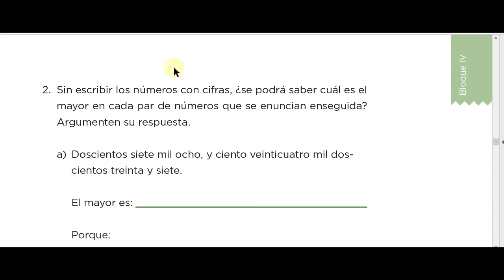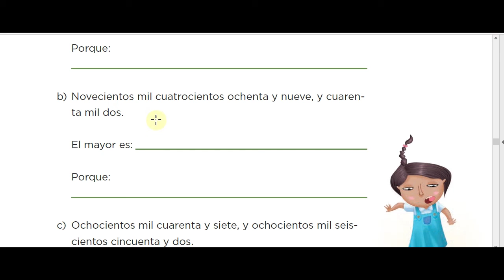58 Número de cifras 3 Explicación de la actividad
Seguimos estudiando e identificando las reglas del sistema de numeración oral.

ACTIVIDAD: Contesta la página 111 de tu libro de texto utilizando los argumentos que ya hemos construido con anterioridad.